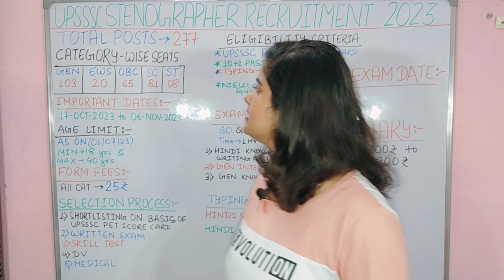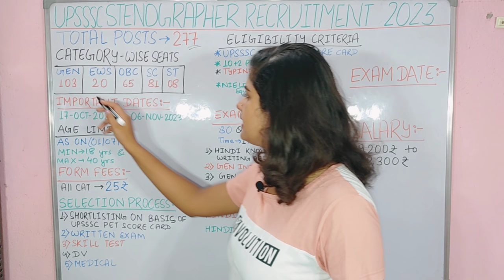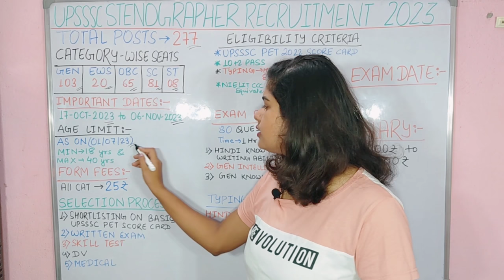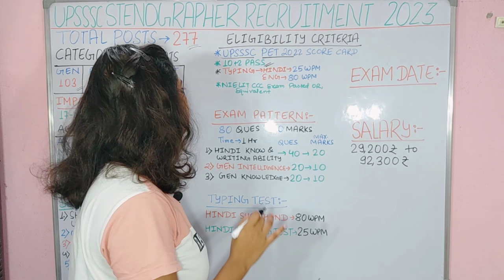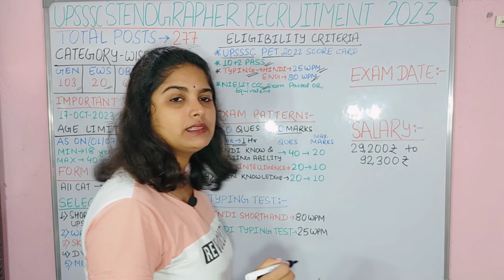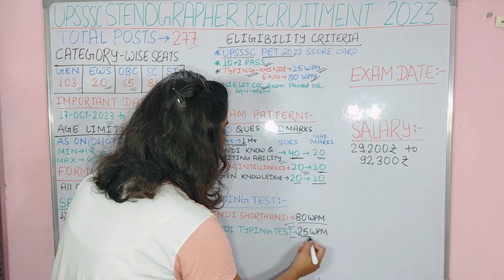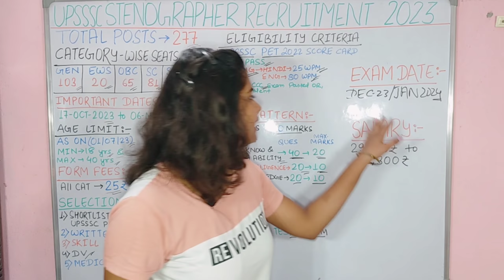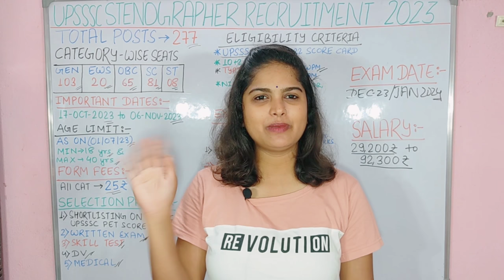UPSSSC New Vacancy 2023 | UPSSSC Stenographer Vacancy 2023 | upsssc stenographer recruitment 2023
upsssc stenographer syllabus in hindi upsssc statistical officer result
What is the salary of Stenographer in UpsSSC?
What is the selection process for Upsssc stenographer?